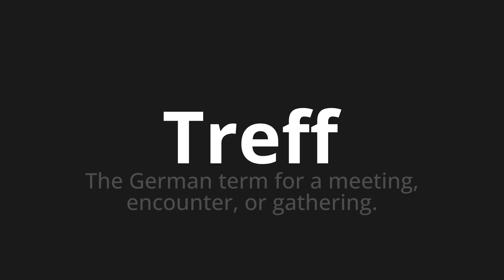How to pronounce Treff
Master the Pronunciation of 'Treff which means meeting' - which means : The German Term for a Meeting, Encounter, Or Gathering. 📝 with @PronunciationGerman 🎓🗣️ - [Your Guide to German]

Learn to pronounce 'Treff' perfectly in German with our easy and engaging tutorial by @PronunciationGerman! 📖📽️ In this comprehensive video, we provide you with native speaker examples 🗣️👂 and phonetic breakdowns 🎵 to ensure you get the pronunciation just right.

How to say Meeting in German